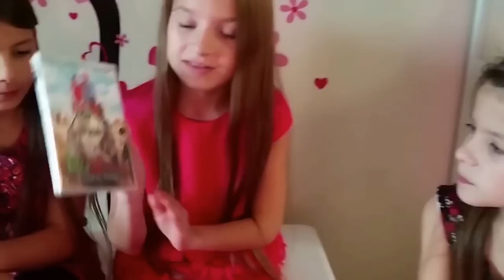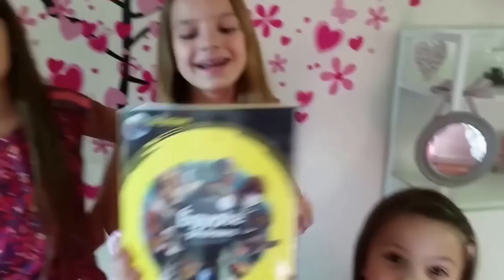ANNIVERSAIRE - Je déballe mes cadeaux d'anniversaire !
Aujourd'hui c'est un grand jour, c'est mon anniversaire ! 11 ans et plein de cadeaux, alors voilà,
 mon petit déballage de cadeaux en vidéo, merci à tous.

Lévanah the Voice kids est une jeune actrice française qui aime égale­ment la musique et le chant !